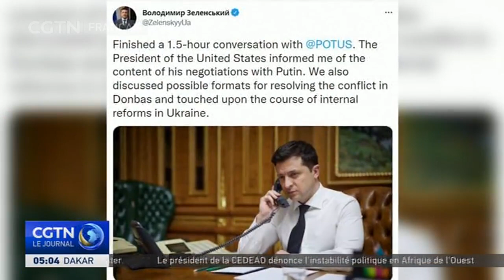Stoltenberg: l’alliance était prête à augmenter la présence de ses troupes dans l’Est de l’Europe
Le secrétaire général de l’OTAN, Jens Stoltenberg, a déclaré que l’alliance était
prête à augmenter la présence de ses troupes dans l’Est de l’Europe, alors que la
Russie avançait ses soldats et son arsenal militaire en Biélorussie.